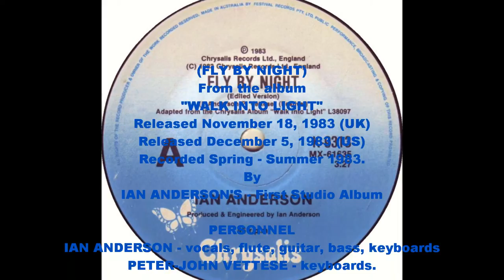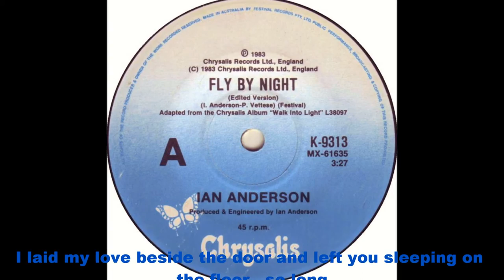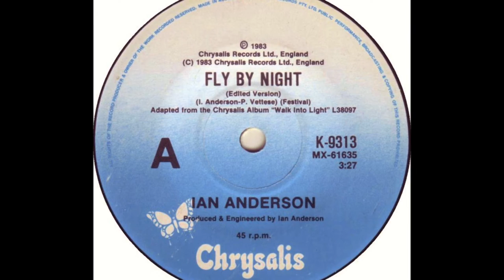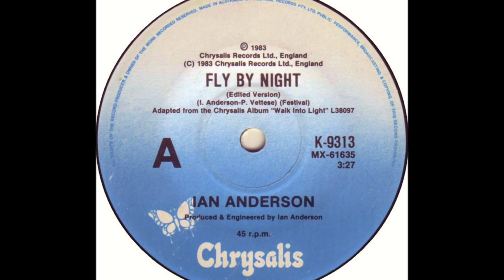IAN ANDERSON: "FLY BY NIGHT SINGLE" [Lyrics Included]11-18-1983. (HD HQ 1080p)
"FLY BY NIGHT" is a song from Jethro Tull's frontman Ian Anderson's debut studio album "Walk Into Light" first released in the (UK) in November 1983. (The album (A) was originally intended to be released as an Ian Anderson album, but instead was released as a Jethro Tull album.) In many ways Walk Into Light is a two-hander, with Anderson working closely with then keyboard player in Jethro Tull,  Peter-John Vettese.

PERSONNEL
IAN ANDERSON - vocals, flute, guitar, bass, keyboards.
PETER-JOHN VETTESE - keyboards

PRODUCED By Ian Anderson
LABEL - Chrysalis Records